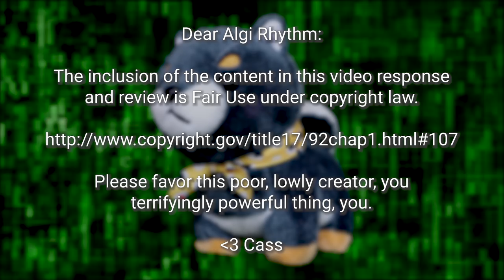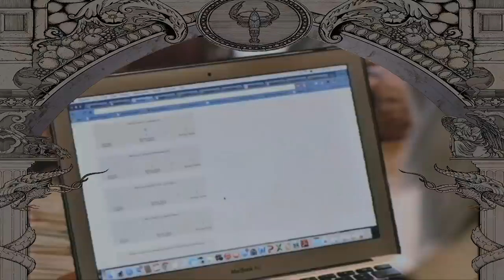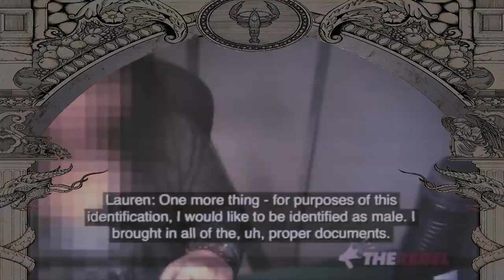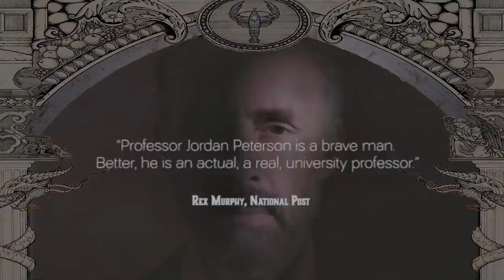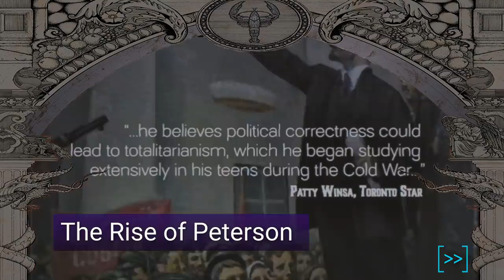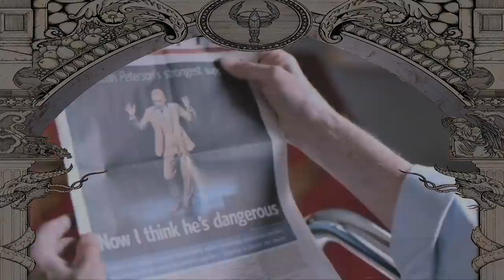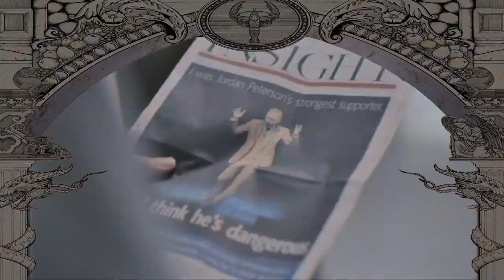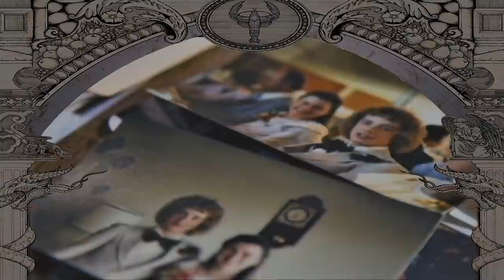Peterson is Bread | Review/commentary of "Rise of Jordan Peterson" by a cognitive psychologist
This video did not want to be. It took many attempts to render it into existence. Even though I've got bread puns. Maybe that's why...

This review/commentary is on "The Rise of Jordan Peterson" documentary that came to Prime recently. Find out if it's worth a watch.

I don't touch on it in the video, but I would hazard a guess that the bulk of this was recorded before Peterson's wife, Tammy, had the cancer diagnosis/treatment.

Editing note: I scrubbed the movie's music as much as I could, but it pops in occasionally.

Timestamps
0:00 Start of video
1:36 General comments
3:23 Proofing of Peterson
- 8:48 C-16
- 11:47 Teach In and Rally
- 18:07 Free Speech Rally
26:29 Rise of Peterson
37:14 Baking of Peterson
- 37:14 Bernard Schiff
- 40:45 Artist friend and fringe conservatives
- 46:51 Professor friend and the three Petersons
- 48:27 Tammy, Peterson's wife
51:32 Eat the Bread